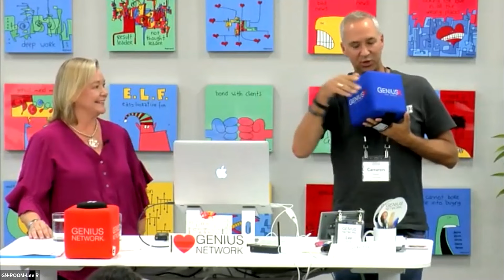How To Make Your Life A Miracle Feat. Hal Elrod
Join us for a transformative conversation with Hal Elrod, best-selling author of "The Miracle Morning," as he shares profound insights on how to navigate emotional pain and find peace through acceptance. Hal discusses the power of embracing reality without resistance, drawing from personal experiences and timeless wisdom. Learn how to cultivate inner freedom, make conscious choices, and create a life of abundance and happiness.

In this video, Hal reveals the philosophy behind his "five-minute rule" for processing negativity and shares practical tips for handling setbacks with grace and resilience. He emphasizes the importance of aligning your priorities with your schedule, especially when it comes to family and personal well-being.

Discover Hal's journey to self-sufficiency and living in alignment with his values, as he discusses his recent move and commitment to family. Gain valuable insights into planning for the future amidst uncertainty and find inspiration to live with purpose and intention.

Don't miss out on this enriching conversation filled with wisdom and practical advice for transforming your life. Watch now and embark on a journey towards inner peace and fulfillment with Hal Elrod.